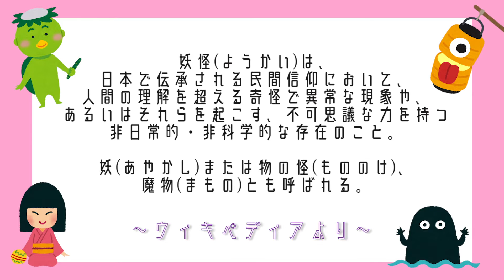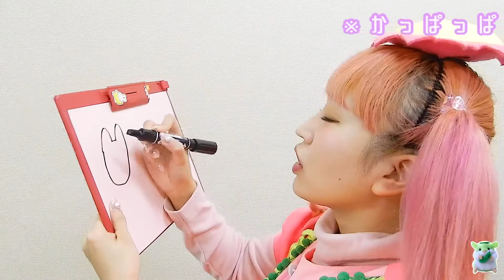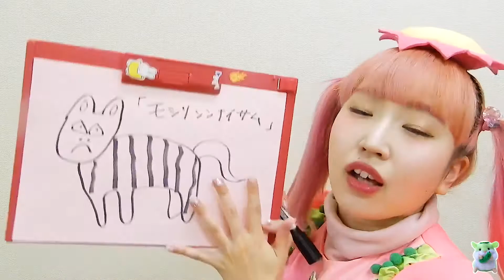1月11日、12日は【札幌】に行きやんす！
1月11日.12日に札幌東急百貨店にて開催される【第11回 みちのく盛岡の名品と観光展】にておもてなしをさせていただきやんす😎

詳しくはこちらっ！

【followme!】

【妖怪のアレコレ】
千葉幹夫さんの編集されている"全国妖怪辞典 "から、河童ちゃんが気になった妖怪をご紹介しておりやんす。